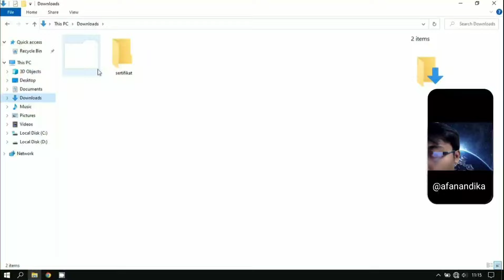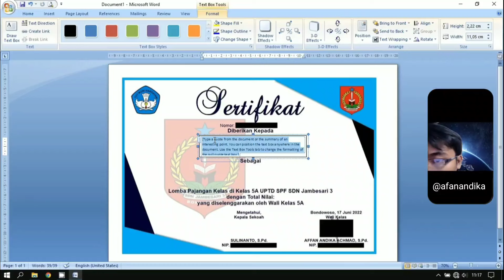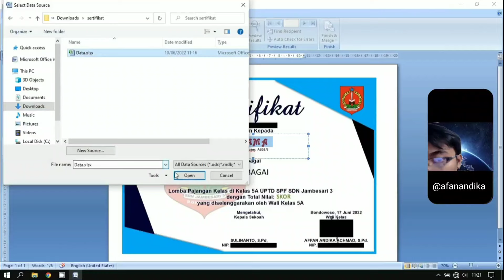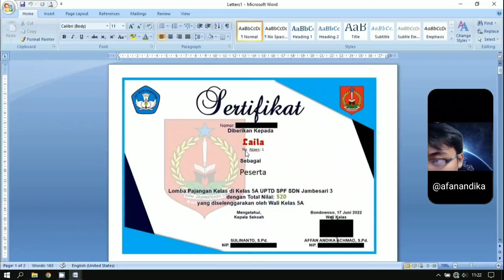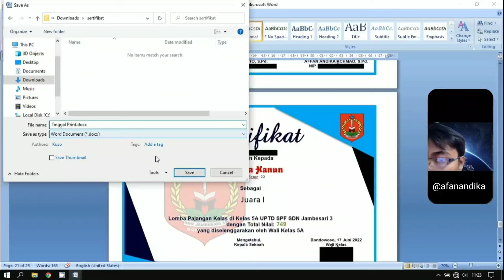Cara Offline Memberi Nama Sertifikat Otomatis untuk Kegiatan di Sekolah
001 - Pelatihan Cara Offline Memberi Nama Sertifikat Otomatis untuk Kegiatan di Sekolah | Webinar PMM dengan Sertifikat PMM Tertanggal 23 Februari 2024 | Narasumber: Affan Andika Achmad, S.Pd. - Guru

🟦 Link Daftar Hadir 001 dan Download Sertifikat di Pin Kolom Komentar